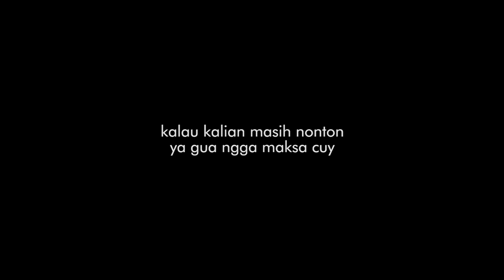Kompilasi Shorts #26 Target Terkunci sudah pasti Modar - Free Fire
di video kali ini kumpulan kompilasi shorts game free fire
selamat menonton dan semoga kalian terhibur